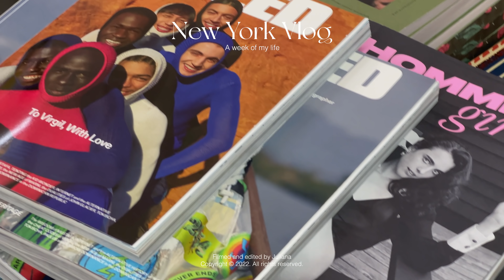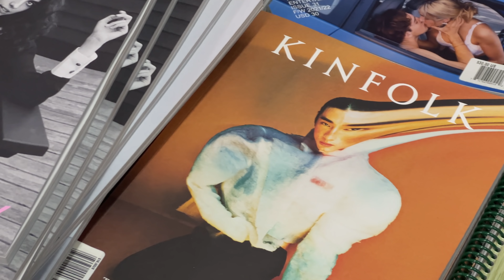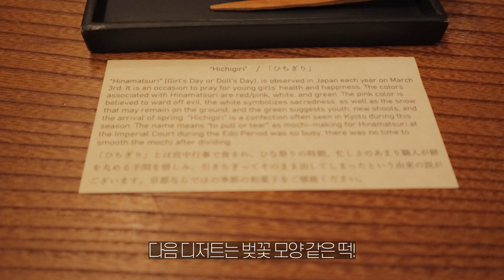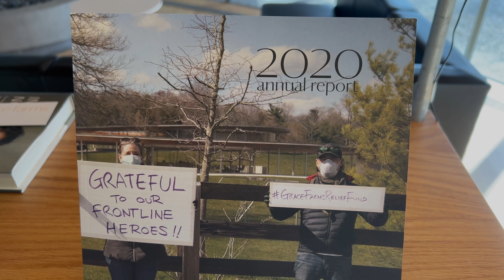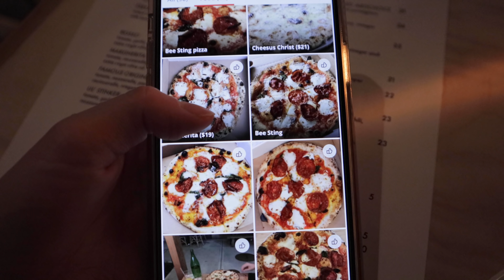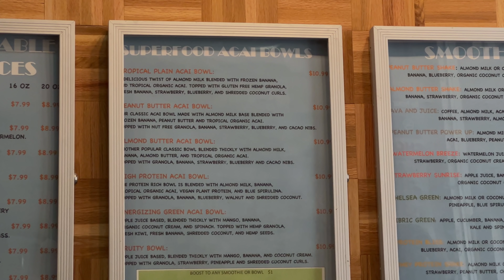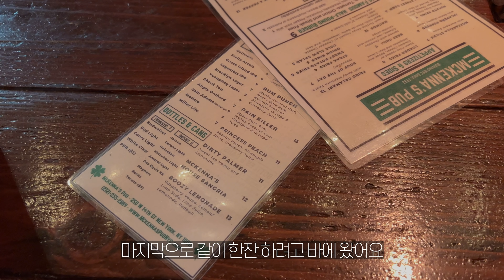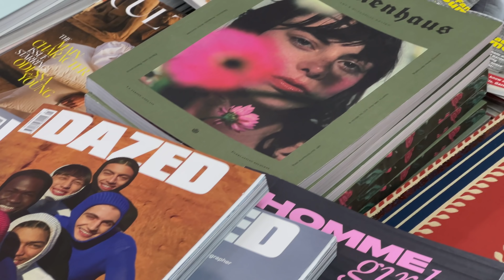뉴욕에서 일하는 직장인🗽뉴욕 떠나 커네티컷으로 힐링하러, 이 교정했어요😬 봄이 온 뉴욕, 소호 패션 잡지샵, 브루클린 피자, 치킨 팟파이, 디자이너의 일상, 맛집 탐방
상처가 되는 댓글은 예고 없이 삭제될 수 있음을 알려드립니다.

▪️MY JEWELRY

▪️MUSIC

▪️EQUIPMENT

Camera - iPhone 13 pro max / Canon M6 Mark ii